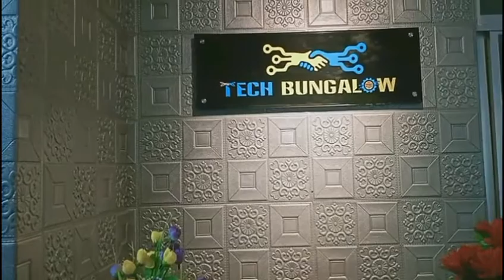ওয়াল স্ট্রিকার নতুন চালান আসলো ফ্লোর ডিজাইন সহ Update Wall Brick Sticker Price And Size Bangladesh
নতুন থ্রিডি ওয়ালপেপার এবং ওয়াল ব্রিকস ডিজ
ওয়াটার প্রুফ ওয়াল ব্রিকস স্ট্রিকার পানি আগুনে কিছু সস্তায় Water Proof Fire Proof Wall Brick Price
লাক্সারি ডিজাইনের ওয়াল ব্রিকস স্ট্রিকার এখন আরও সস্তায় কিনুন আমাদের থেকে 3D Wall Brick Sticker Price
সস্তায় দেওয়াল সাজানো ওয়াল ব্রিকস স্টিকার ওয়ালপেপার 3D Wall Brick Sticker Decor Price In Bangladesh
অসাধারন কিছু ওয়াল স্ট্রিকার ব্রিকস ডেকোরেশন বাংলাদেশ 7D Wall Brick Sticker Decoration Bangladesh আর নয় টাইলসের যন্ত্রনা এবার কিনুন ওয়াল ব্রিকস দামেও জিতবেন 3D Wall Bricks Sticker Input Bangladesh পাইকারি বাজার থ্রিডি ওয়াল ব্রিকস স্টিকার ওয়ালপেপার Hot Collection 3D Wall Brick Sticker Bangladesh

প্রতিদিন কল করুন রাত ৮টা থেকে ১২ টার ভিতরে ।

3D Wall Brick Sticker
How To Use Wall Brick
3D Wallpaper And Walls Sticks
3D Mural Collection Paper
5D Wallpaper Design Bangladesh
5D Wall Brick Collection
5D Wall Brick Collection Bd
7D Wallpaper And Walls Bricks
pop design for round pillar
Gypsum Column Decoration Gypsum Pillar Design plaster of paris pillar price
How to Assemble Modern Roman Column Pillars & Cutting Setting By Gypsum Powder Material Mixing
How the gypsum pillar making gypsum tiles roman colum work pillar and colum gypsum manufacture
Top Photo Gypsum Plaster Gate Pillar design building products high quality living room bangladesh

এবং ভিডিওতে লাইক দিয়ে আমাদের কে উৎসাহিত করুন এবং কমেন্ট এ ভিডিওর মতামত লিখুন প্রয়োজন হলে কাউকে ভিডিওটি শেয়ার করতে পারেন

নতুন নতুন অসাধারন ভিডিও পেতে অপেক্ষা করুন
Tolha Gypsum Decors Wallpaper
How To Make Gypsum Curnish And Selling Collection
0D Wallpaper Gypsum Decoration Bd
0D Wallpaper And Door
0D Door Collection
0D Wallpaper
0D Gypsum
0D Gypsum Decorations Bd
Nova Gypsum Decorated Royal Gypsum Decoration Angel Gypsum And Docor
5D Wall Brick Decorated
7D Walls Brick Decorations Wall Interior Bangladesh